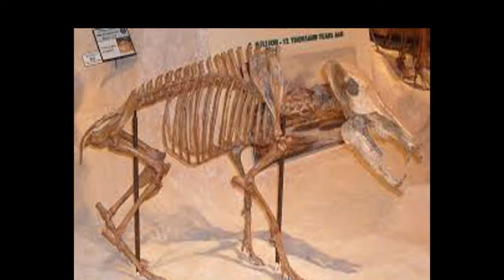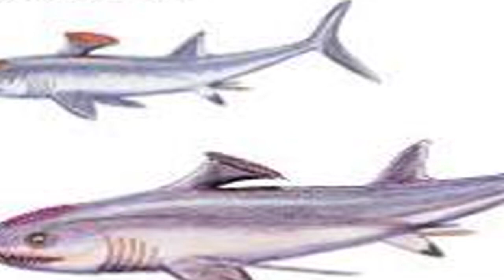What dinosaurs lived in Tennessee?If any||naturedocumentary nature documentary nature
Currently the Tennessee State Museum does not have any dinosaur fossils in their collection. They do have several other fossils from that time period. They also have a dinosaur egg from China. The egg was found in a nest in the Henan Providence in 2000. It was identified as possibly a Saurolophus or “crested lizard”, another type of Hadrosaur.

Finding dinosaur fossils in Tennessee is rare. Edmontosaurus is the only land dinosaur fossil found in Tennessee. We have also found other “sea-going” dinosaur fossils. They include the Mosasaur, Plesiosaur, and two different sharks. It is important to keep in mind that just because more fossils .